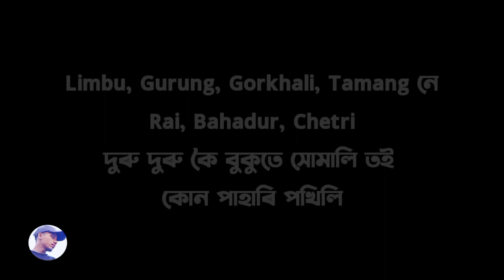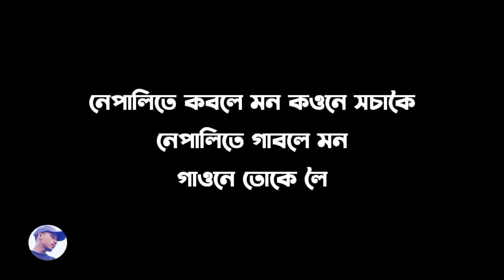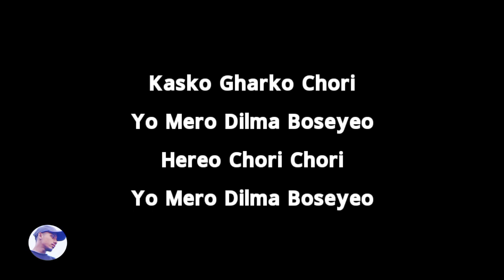কাঞ্চি | Kanchi karaoke | high quality karaoke | Neel Akash | Arabinda Patar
Song:Kanchi
Singer(s):Neel Akash
Musician(s):Ujjwal Aarong
Written by:Mrinmoy Mrittik
Label(©):Neel Akash Das

Karaoke making & edit-
Arabinda Patar
contact any original karaoke Tracks

Hello...
Please love and bless me as much as you can so that I can keep bringing you new tracks in the coming days.Thank you.